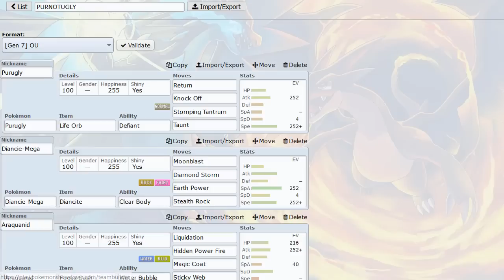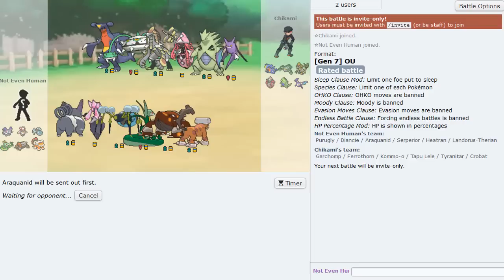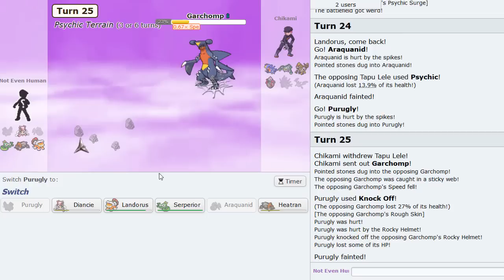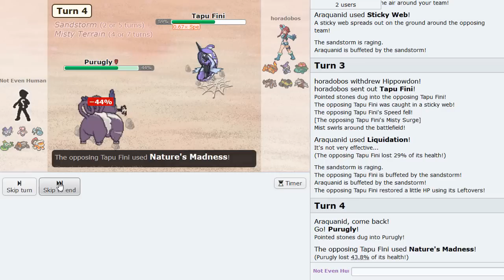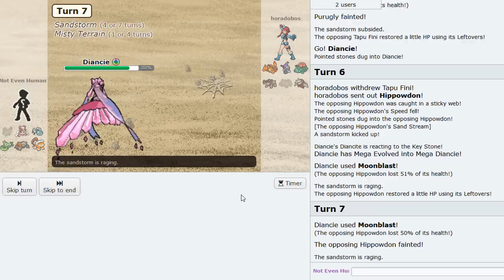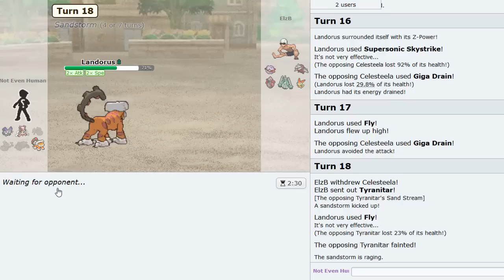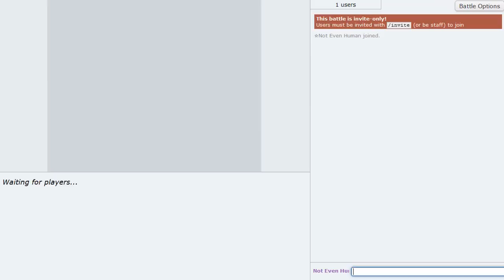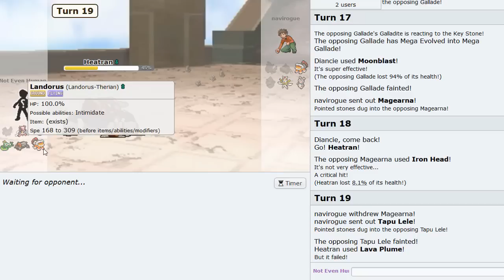PURUGLY IS NOT SO UGLY IN OU!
u (araqua)Nid to (dian)Cie the movie "the good, the bad and the Purugly" :] Hope you all enjoy Purugly in the Pokemon Showdown Ultra Sun and Moon OU tier!